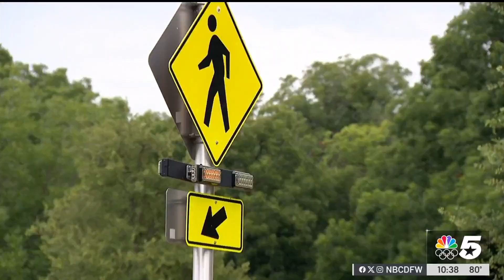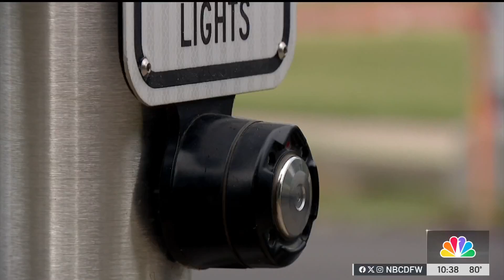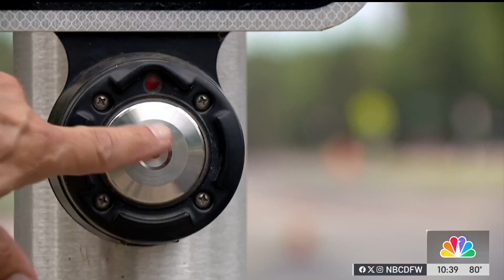Keller plans to make changes to residential street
Three months after a Keller teen was nearly killed while out on a nightly run -- the city says it's making changes to a street in its most pedestrian-friendly neighborhood. They include safety measures NBC 5 Investigates has recently reported that have saved lives. NBC 5's Allie Spillyards has more.